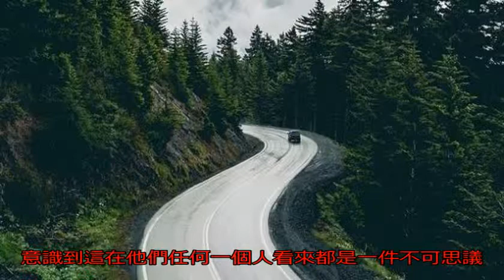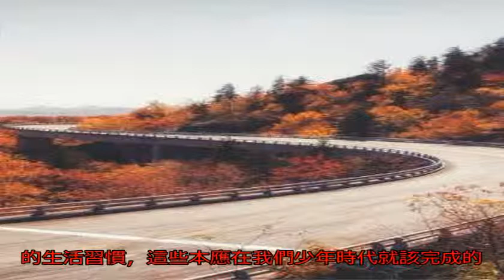你的第二身份是什么深度好文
偶是微信小編一枚，長按照片加我好友！朋友圈更多精彩內容，歡迎加我喔~

張君從英國留學回來，我們幾個好友為他設宴洗塵。席間，一個朋友不雅的口頭禪使他很不快，幾次露出厭惡的表情。席散送張君回家的路上，我替那位朋友解釋說，那句口頭禪不過是無所指的語言習慣，聽慣了也就不覺得什么了，張君沉默了一會說：“我給你講一下我剛到英國的經歷吧！”

和在布里斯托爾的大多數中國留學生一樣，我也是借住在當地一戶居民家中，這樣既省錢生活的條件又好。

房東姓坎貝爾，是一對老年夫婦。坎貝爾夫婦待人熱情大方，他們只是象征性的收我幾英鎊房租，硬把我從鄰居家“搶”了過來。有一位外國留學生住在家里，對他們來說是一件很自豪的事情。他們不僅讓整個社區的人都知道了這件事，還打電話告訴了遠在曼徹斯特和倫敦的兒女。

我實現我出國留學的夢想，父母欠下了十幾萬元的債。我自然非常珍惜這得來不易的學習機會，晚上在圖書館一直待到閉館才離開是常有的事。好在我遇到了好東家，可以一門心思學習，一點兒也不用為生活操心。每天我會到“家”里，可口的飯菜都在等著我，每隔四五天，坎貝兒太太就會逼著我換衣服，然后把換下的臟衣服拿去洗凈熨好。可以說，他們就象對待親兒子一樣待我。

可是，沒過多久，我就感到坎貝兒先生對我的態度有些轉冷，看我的眼神有點異樣。好幾次吃飯的時候，坎貝兒先生都好象有什么話要對我說，但是看看太太，又把話咽了回去。我開始猜測，他們是不是嫌我的房租太少，想加租又不好意思說？

那天晚上11點多我從學校回來，洗漱完畢剛想脫衣睡覺，坎貝兒先生躡手躡腳地走進我的房間。寒暄兩句后，坎貝兒先生坐到椅子上，一副談話的架勢。看來他終于要說出憋在心里的話。我心里早有準備，只要在我承受能力之內，他加多少房租我都答應，畢竟這樣的東家不是到哪都能找到的。

“孩子”，坎貝兒先生開口道，“在你中國的家里，你半夜回家時，不管你父母睡沒睡，你都使勁關門、噼劈啪啪地走路和大聲咳嗽嗎？”

我愣住了：難道這就是憋在他心里的話？

我說：“我說不清，也許. ”真的，長這么大還從沒有人問過我類似的問題，我自己也根本沒有注意過這些“細節”。

“我相信你是無心的。”坎貝兒先生微笑著說，“我太太有失眠癥，你每次晚上回來后都會吵醒她，而她一旦醒來就很難再睡著。因此，以后你晚上回來如果能夠安靜些，我將會非常高興。”坎貝兒先生停頓了一下，接著說：“其實我早就想提醒你，只是我太太怕傷了你的自尊心，一直不讓我說。你是一個懂事的孩子，你不會把我善意的提醒視為傷害你的自尊吧？”

我很勉強地點頭。我并不是覺得坎貝兒先生說的不對，或者有傷自尊，而是覺得他有些斤斤計較。我和父母一起生活了二十幾年，他們從沒有跟我計較過這種事情，如果我也因此打擾過他們的話，他們肯定會容忍我的，充其量把我的臥室門關緊而已。我心里感嘆：到底不是自己的家呀！

當然，盡管我心里有牢騷，但我還是接受了坎貝兒先生的提醒，以后晚上回屋盡量輕手輕腳。

然而，不久的一個下午，我從學校回來剛在屋里坐定，坎貝兒先生跟了進來。我注意到，他的臉陰沉著，這可是少有的。

“孩子，也許你不高興，但是我還得問。你小便的時候是不是不掀馬桶墊子？”他問。

我的心里“咯噔”一聲。我承認，有時我尿憋的緊，或者偷懶，小便的時候沒有掀開馬桶的墊子。

“偶爾. ”我囁嚅。

“這怎么行？”坎貝兒先生大聲說，“難道你不知道那樣會把尿液濺到墊子上嗎？這不僅僅是不衛生，還是對別人的不尊重，尤其是對女人的不尊重！”

我辯解：“我完全沒有不尊重別人的意思，只是無意. ”

“我當然相信你是無心的，可是這不應當成為這樣做的理由！”

看著坎貝兒先生漲紅的臉，我嘟囔：“這么點小事，不至于讓你這么生氣吧？”

坎貝兒先生越發激動：“替別人著想、顧及和尊重別人，這是一個人最起碼的修養，而修養正是體現在小事上。孩子，考取學位和謀得一個好的職位固然重要，但與人相處時的良好習慣和修養同樣重要。如果說學位、職位代表一個人的身份的話，那么習慣和修養，就是人的第二身份，人們同樣會以此去判斷一個人。”

我不耐煩地聽著，并隨手拿起一本書胡亂翻起來。我覺得坎貝兒先生過于苛刻，這種事如果是在國內，還算是事嗎？

晚上我躺在床上考慮良久，決定離開坎貝兒家。既然他們對我看不上眼，那我就找一家戶比較“寬容”的人家居住。

第二天我就向坎貝兒夫婦辭別，全然不顧他們極力挽留，然而接下來的事情卻令我始料不及。

我一連走了五六戶人家，他們竟然都以同樣的問話接待我：“聽說你小便時不掀開馬桶墊子？”那口氣、那神情，讓我意識到這在他們任何一個人看來都是一件不可思議的很嚴重的事情。可想而知，面對這樣的問話，我只有滿面羞漸地返身逃走。

至此，我才明白了坎貝兒先生說的“習慣和修養是人的第二身份”這句話。在人們眼里，我既是正在接受高等教育的中國留學生，也是一個淺陋、缺乏修養的人。

我一點也不怨坎貝兒夫婦把我的“不良習慣”到處傳播，相反，陷入了如此困境，我對他們的怨氣反而消失了，甚至還非常感激他們。如果沒有他們，沒有那段尷尬的經歷，我不知道是否還是那樣令人生厭地“不拘小節”，嘴上同樣掛著難聽的口頭禪也未可知呢！

張君的故事講完了，我卻陷入了沉思。培養良好的生活習慣，這些本應在我們少年時代就該完成的課程，我們為什么要等到長大成人后來到異國他鄉才能學會？甚至，如果張君沒有遇到坎貝爾先生的話，可能一輩子都學不會！我們的教育里，到底缺失了多少東西？